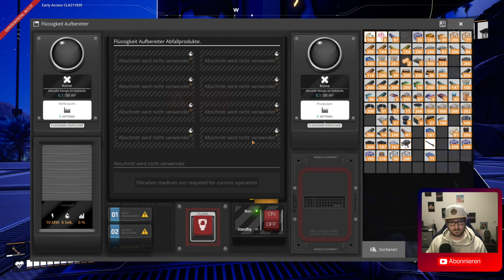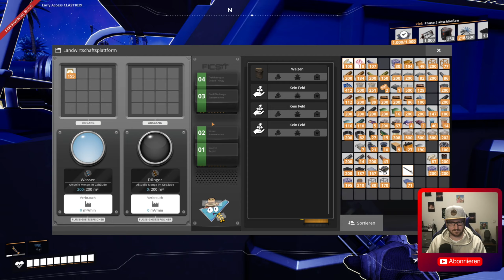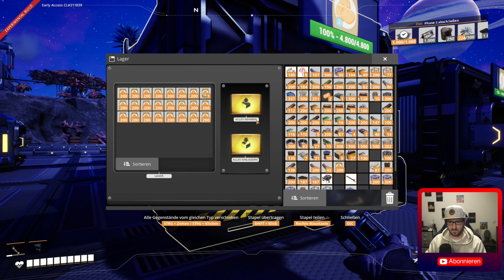WIR BAUEN UNSER ERSTES GEMÜSE IN DER FARM AN! Satisfactory Plus Mod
- Perma Day ( funktioniert nicht in der Plus Mod)
- Container Screen